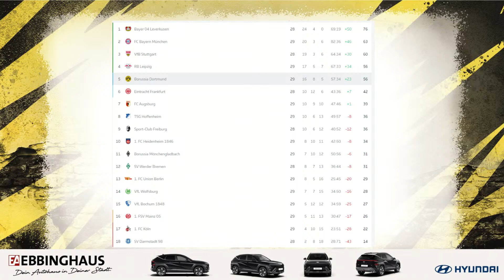RN-Analyse: Sabitzer trifft doppelt – BVB muss in Gladbach nach Adeyemi-Dummheit zittern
MÖNCHENGLADBACH / DORTMUND, 13.04.24: Der BVB erfüllt in Gladbach seine Pflicht, muss nach dem Adeyemi-Aussetzer aber lange zittern. Sabitzer avanciert beim 2:1 zum Matchwinner. Die Video-Analyse.

Wir sind das BVB-Team der Ruhr Nachrichten. Lasst gerne ein Abo da oder besucht uns auf unseren anderen Kanälen: